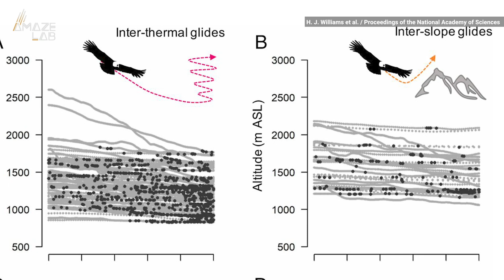Andean Condor Can Fly 100 Miles Without Flapping its Wings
The world's heaviest soaring bird flaps its wings for only 1% of the time during flight, according to new research.